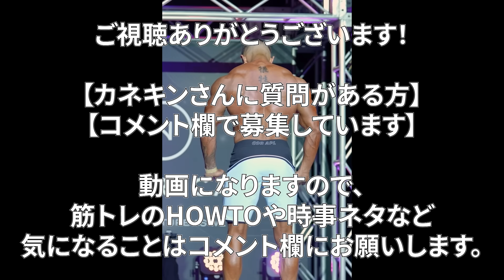【カネキン】東京プロ2023は本当に〇〇だった。涙ぐむシーンも…？本当にありがとうございました。【切り抜き カネキン】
Kanekin Fitnessさんのチャンネルを

世界に誇るフィットネス業界のスターであり、
日本人3人目のオリンピアンである
カネキン様の知見やノウハウを切り抜き動画として投稿しています。

この動画はKanekin Fitness様の動画を
元に制作させていだだいています。